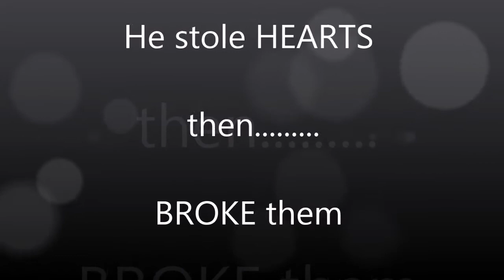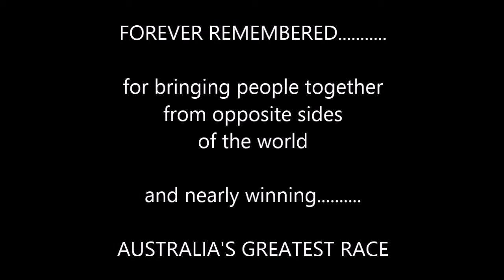ATB-TV ~ May 12th, 2017 including a Heartbreak City Tribute